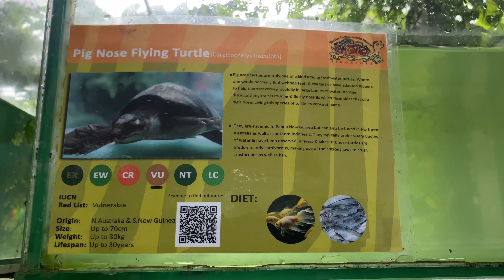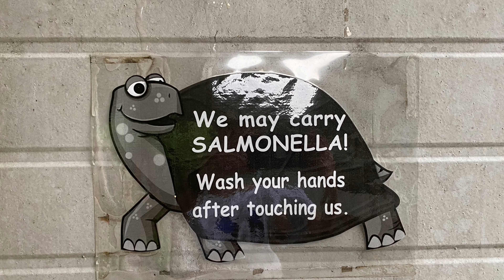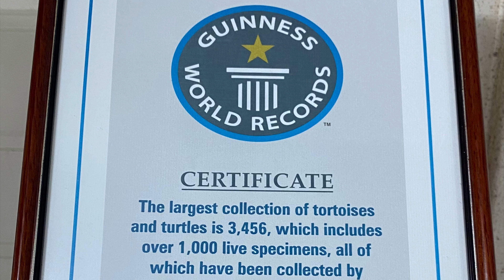The Guinness World Record || Singapores Largest Collection of Live Turtles and Tortoise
Come and see the Guinness World Record of the largest collection of live turtles and turtle artifacts  from all over the world!